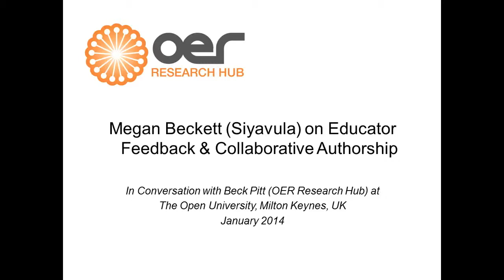Megan Beckett (Siyavula) on Educator Feedback & Collaborative Authorship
Megan Beckett, an OER Research Hub Open Fellow, discusses educator feedback on Siyavula open textbooks.

This excerpt is from an interview recorded during Megan's fellowship visit to the OER Research Hub in January 2014. It was released by Siyavula and the OER Research Hub as part of their work for Open Education Week 2014.